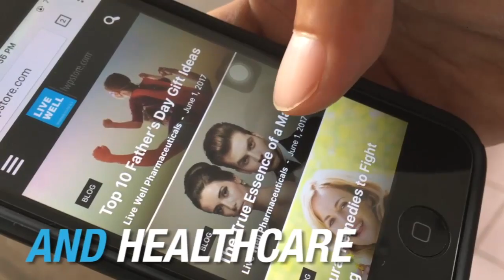Ricardo Segovia Crystal Prestige Cup 2017 Ganador Men's Bodybuilding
Fabian Orozco de el Equipo de MD Latino entrevista a Ricardo Segovia despues su victoria en El Crystal Prestige Cup 2017 Ganador Men's Bodybuilding.